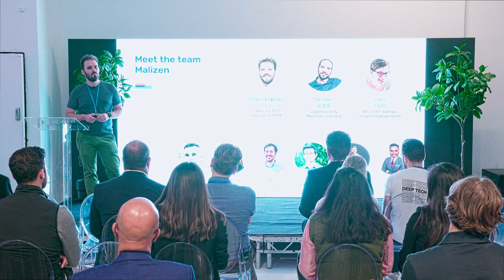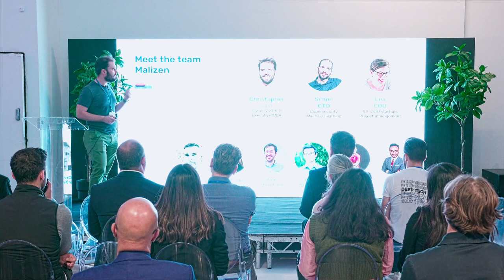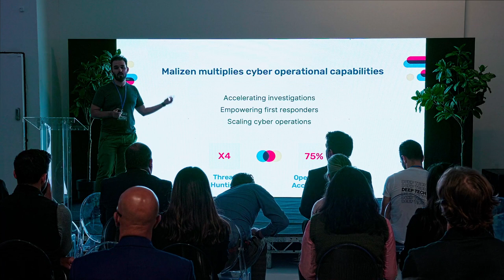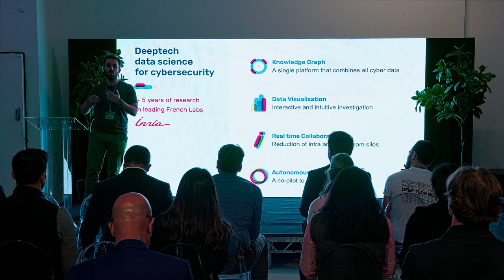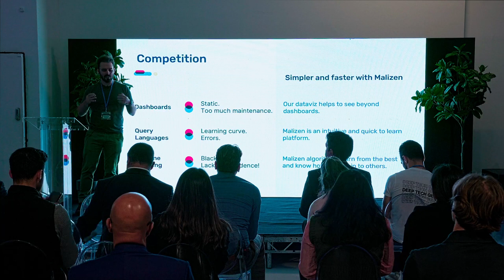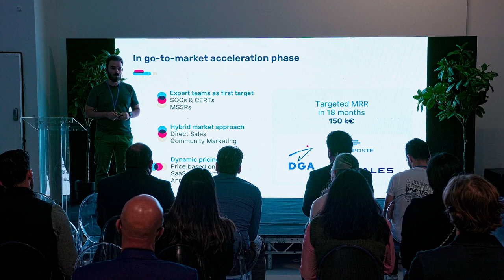Christopher Humphries, Co-founder & CEO of Malizen at Frontier Deep Tech Competition 2022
STARTUP COMPETITION 2022

DAY 1 at FRONTIER DEEP TECH CONFERENCE
13th OF OCTOBER 2022 (LONDON, UK)

Presenter: Christopher Humphries, Co-founder & CEO.
Company: Malizen.
Title: Data science to accelerate cybersecurity.